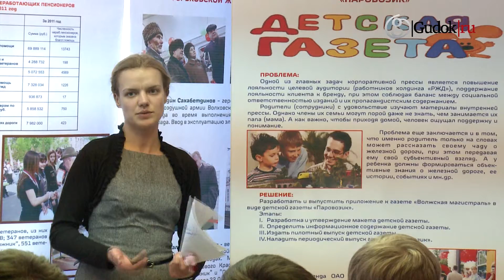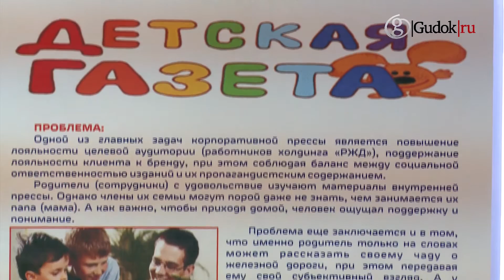Молодежь ГЖД на встрече с Ретюниным